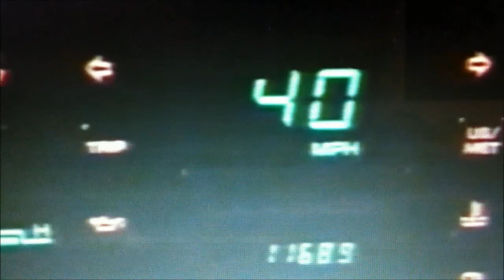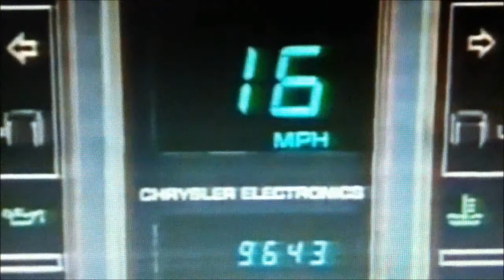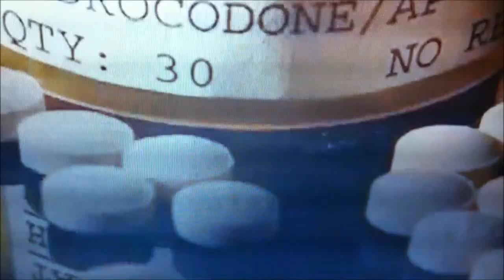Ramrod - Pole Position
Brooklyn music project by Zach Clausen, Johnny Coolati and Cameron Salazar.